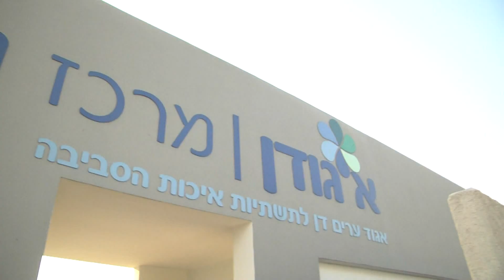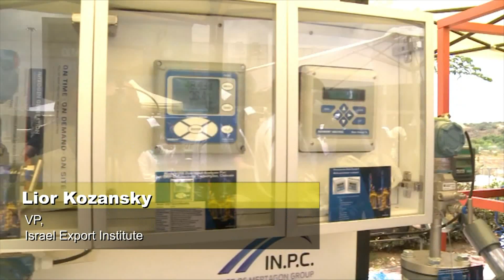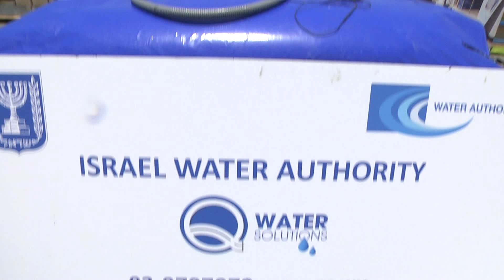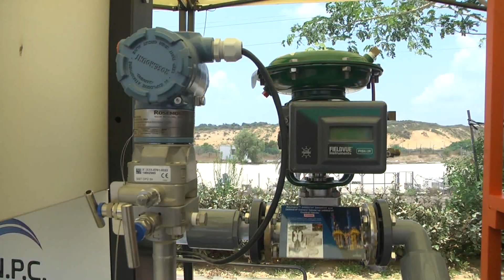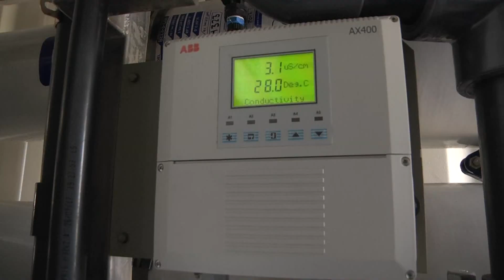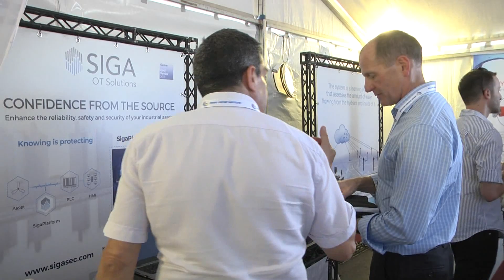Water Emergency Relief Event 2018 - after movie